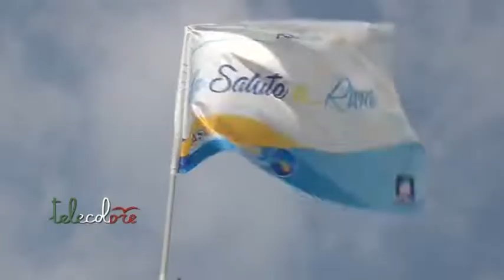Al via da Salerno il tour dell'Asl per l'estate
Ha preso il via dalla spiaggia del Lungomare Marconi a  Salerno il tour dell'Asl per informare i cittadini ed i turisti sulle iniziative avviate durante in periodo estivo con servizi potenziati e presidi balneari. Oggi la presentazione dell'iniziativa. (060718 Giancarlo Frasca)